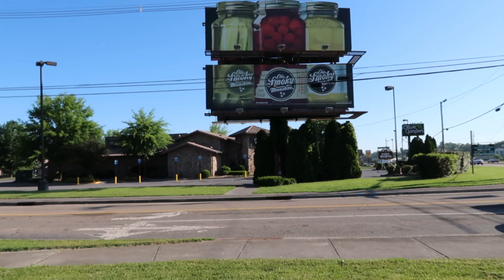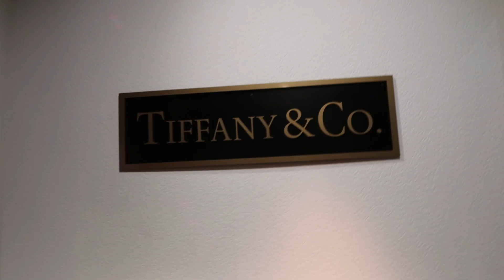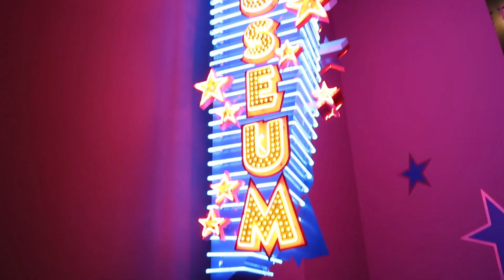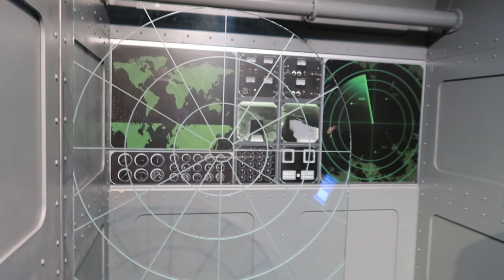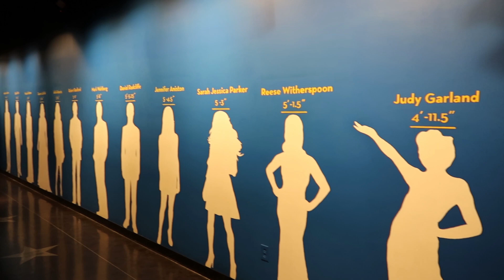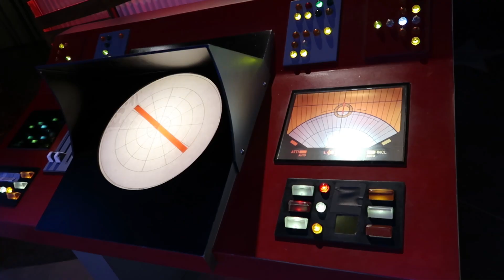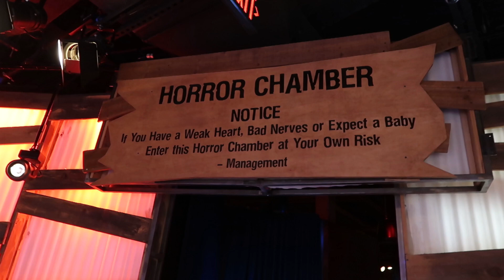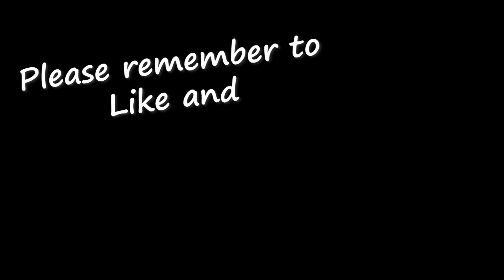276 Pappy Visits Stacks of Wax (People)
We continue the Great Road Trip Adventure 2024 by visiting Pappy's homeland, Pigeon Forge, Tennessee.

Watch as Pappy runs rampant through the Hollywood Wax Museum!